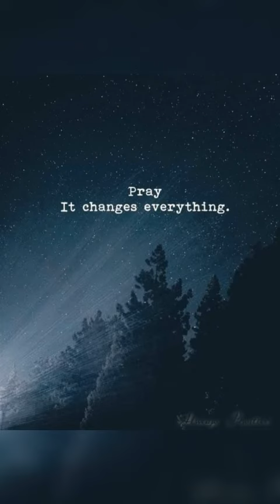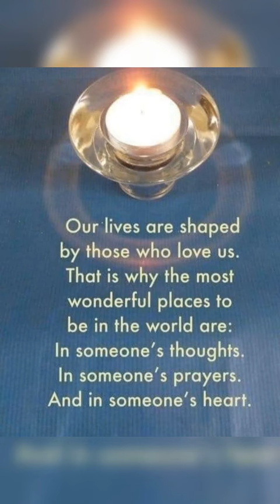Father Son Spirit - Monica Andrade